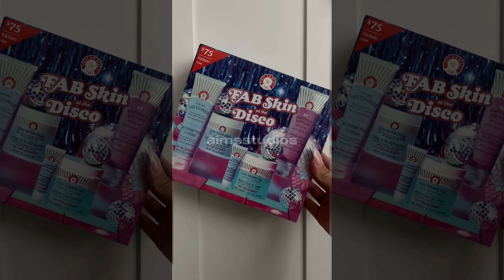USER GENERATED CONTENT EXAMPLE | Unboxing, UGC Portfolio example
Hey!

I am a 25 year old content creator based in Toronto with a passion for creating visually aesthetic ad-content related to lifestyle, beauty, fashion, health/wellness and interior design! Follow along for some of my UGC examples and short form video content.